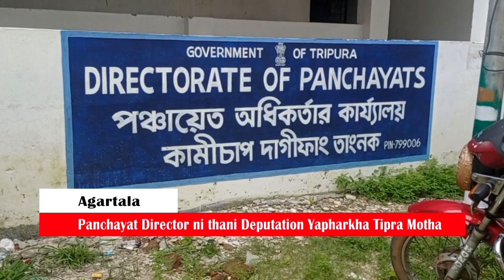33VC no BAC ni BisIngo Tubunani Sanmungo Panchayat Directorni thani Deputation Yapharkha Tipra Motha